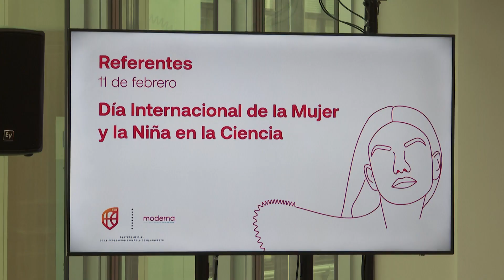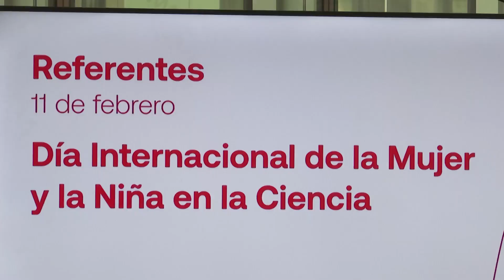Se celebra el encuentro ‘Referentes’ para visibilizar la igualdad de oportunidades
La falta de mujeres referentes es identificada como una de las barreras más significativas en el acceso de las mujeres y las niñas en diferentes ámbitos laborales.
Por este motivo, Moderna y la Federación Española de Baloncesto han organizado 'Referentes', un evento con representantes femeninas de la ciencia y el deporte que ha tenido lugar en MadridLab, el laboratorio de Moderna en España.
Un acto, enmarcado en la celebración del Día Internacional de la Mujer y la Niña en la Ciencia, enfocado en la igualdad de oportunidades y con el fin de ayudar a las nuevas generaciones femeninas a tener más referentes en las que inspirase.
(Fuente: )